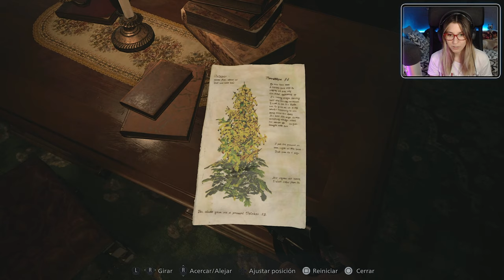Resident Evil 8 Village #11 - Casa Beneviento - Let's Play Español [PS5] || loreniitta90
(Los domingo sobre las 17:00 hora península española)